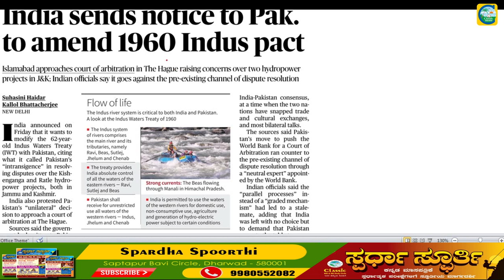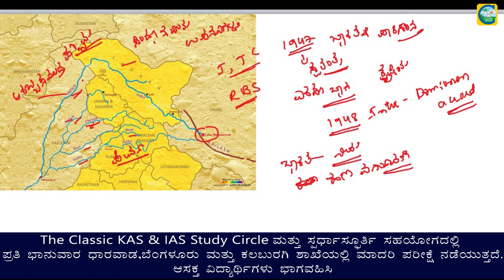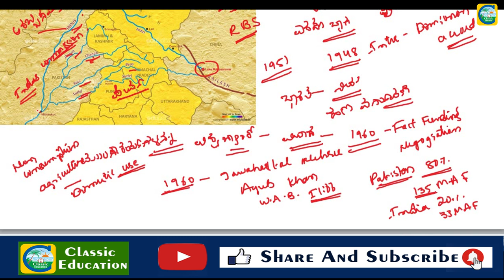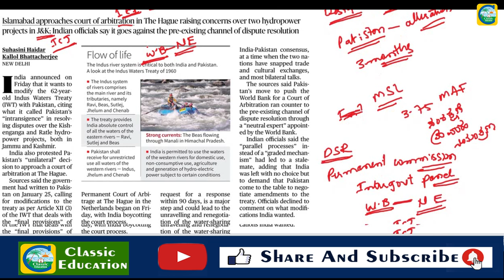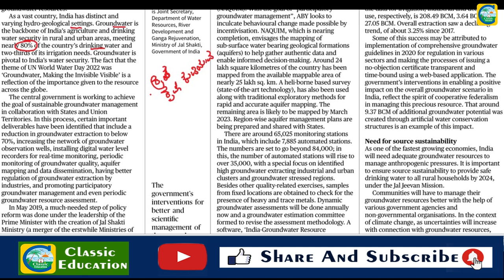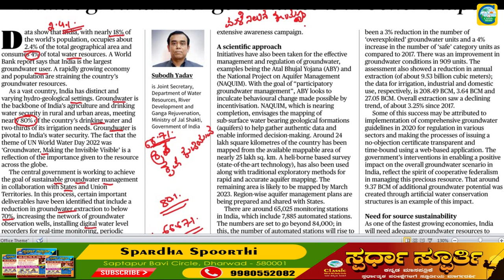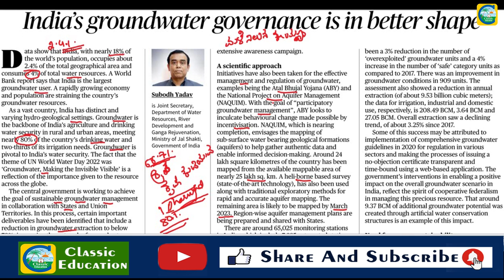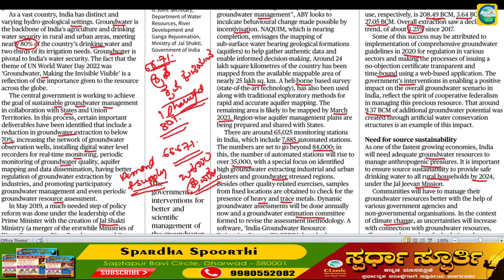Current Affairs 28th January || The Hindu Newspaper Analysis || Editorial Analysis